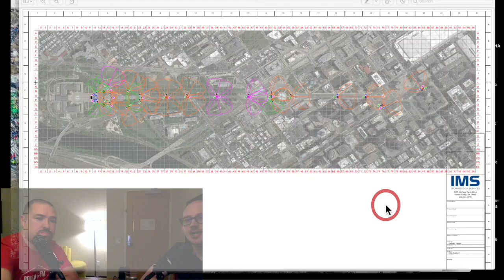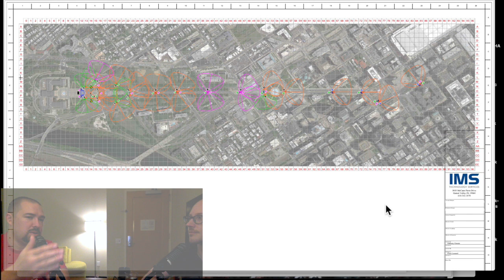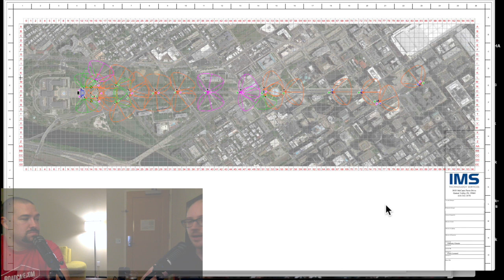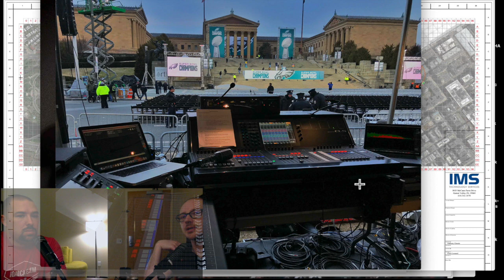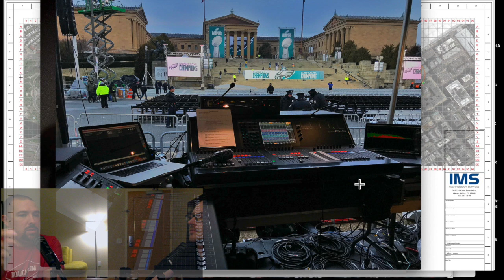Sound system design for the Eagles Super Bowl Parade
Interview with Chris Leonard about his sound system design and mix for the largest public event ever in Philadelphia covering 1 mile for the Eagles Super Bowl Parade.